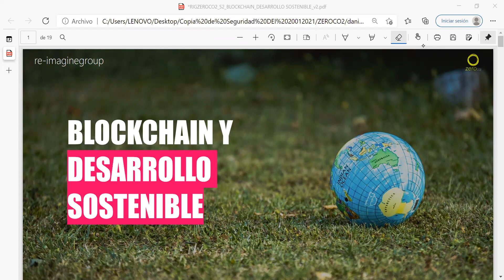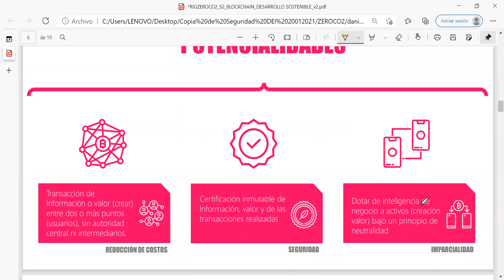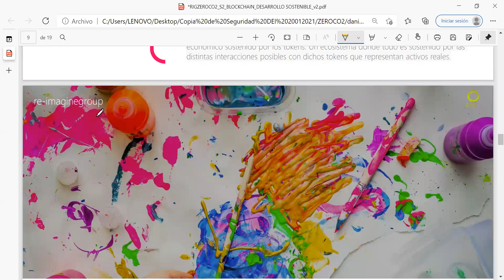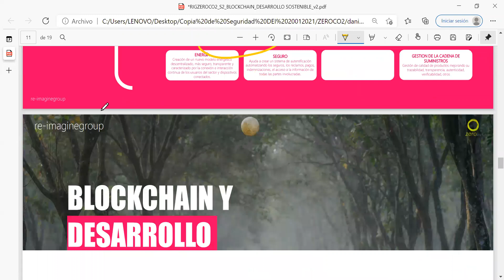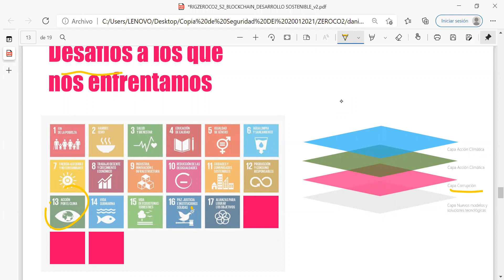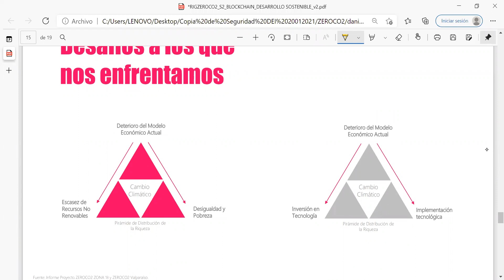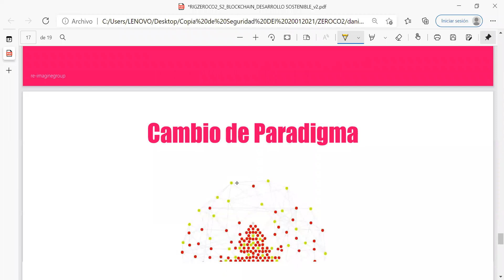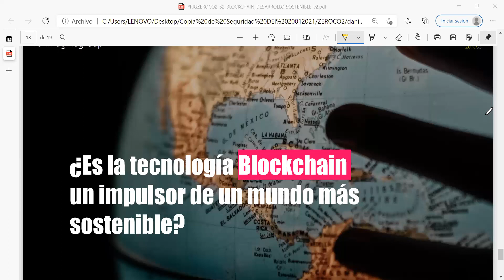Blockchain y Desarrollo Sostenible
¿Es la tecnología Blockchain un impulsor de un mundo más sostenible?

El martes 27 de julio, se realizó el seminario online: «Blockchain y Desarrollo Sostenible», organizado por el Departamento de Ciencias de la Construcción de la Facultad de Ciencias de la Construcción y Ordenamiento Territorial, en conjunto con la Dirección de Capacitación y Postítulos de la Universidad Tecnológica Metropolitana. La instancia, que es parte de las actividades del Magíster en Eficiencia Energética y Sustentabilidad mención Edificación, contó con el apoyo ZeroCO2 Chile.

Expusieron:

• Daniel Leonardo Espinoza: Máster en Dirección y Gestión de Proyectos, Universidad Politécnica de Valencia. Con más de 20 años de experiencia en el diseño, desarrollo e implementación de nuevos modelos de negocio y proyectos de inversión en sectores como la energía, construcción, minería, telecomunicaciones, industria y tecnología a nivel internacional. Hoy es Gerente General de Re-ImagineGroup, firma con actividad en Europa y América Latina

• Alejandra Labarca: Licenciada en Cs. Económicas, MBA, Representante de Chile en negociaciones de libre comercio bilaterales y multilaterales. Actualmente es Business Development Manager para ZeroCo2 / Re-ImagineGroup.

• Marcos Allende: IT Specialist in Blockchain, Quantum Technologies, and SSI en el BID. Líder Técnico de LACChain, el programa regional de blockchain para América Latina y el Caribe liderado por el BID Lab. Complementariamente, Marcos se desempeña como Especialista IT en el Banco Inter-Americano de Desarrollo, donde lidera un equipo de expertos en blockchain, tecnologías cuánticas e identidad digital. Físico cuántico de formación, se ha especializado en el uso de tecnologías emergentes para el desarrollo.